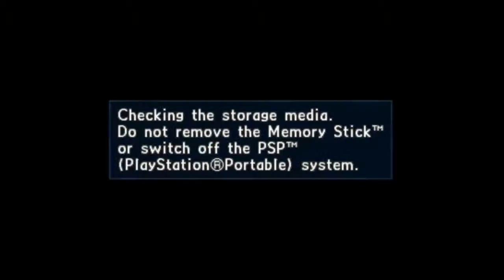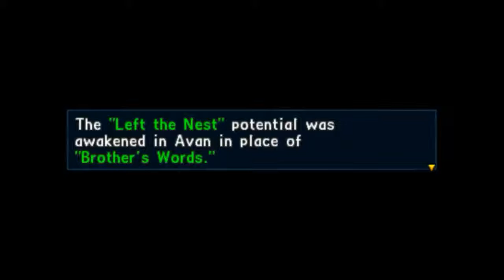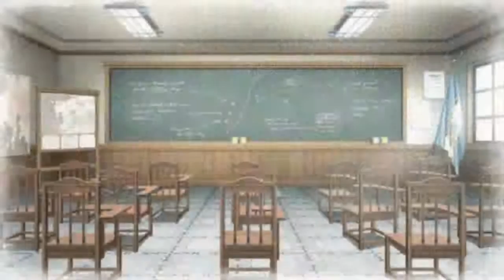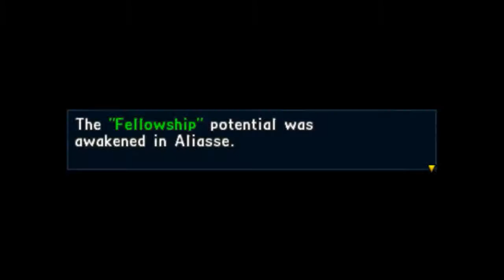Valkyria Chronicles 2 Episode 25 The Avan Original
This is my Blind LP of Valkyria Chronicles 2 on PSP

The Opening for this game was made by my bro Dragkudo

The game's story takes place two years following the conclusion of Valkyria Chronicles, in which Squad 7 defeats Maximillian in Gallia and destroys the Marmota, ending the war between Gallia and the Imperial Alliance. A rebel group of dissatisfied aristocrats and like-minded soldiers and citizens calling themselves the Gallian Revolutionary Army begins a civil war to wage an ethnic cleansing campaign against Gallians of Darcsen descent.[11] However, with the intense fight against the Empire having left Gallia's regular army in an exhausted state, there is initially little to stop the insurrection from gaining momentum. Laws preventing the formation of a national militia to fight fellow Gallians force the government to deploy military academy cadets to the front lines in order to combat and defeat the GRA forces